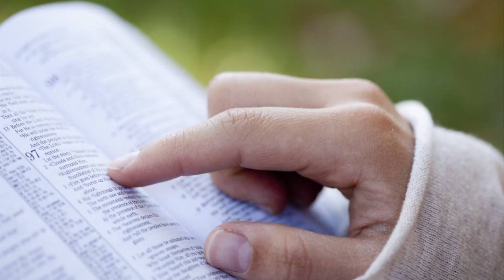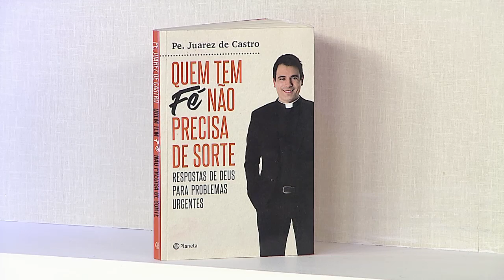Rosário da Vida - 02/02/19